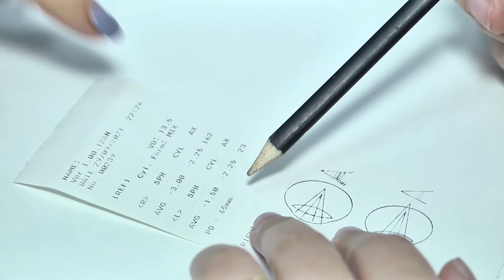FINE OPTICS ՖԱՅՆ ՕՊՏԻԿՍ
Գետափնյա 2-րդ փողոց 15-15/1-15/2       Հիվանդանոցի մոտ         Հեռ 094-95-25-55